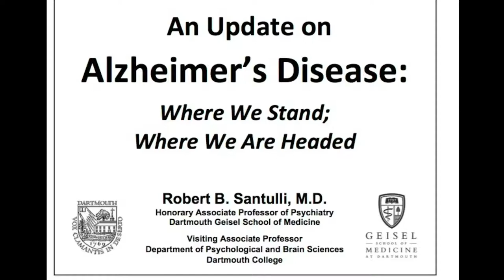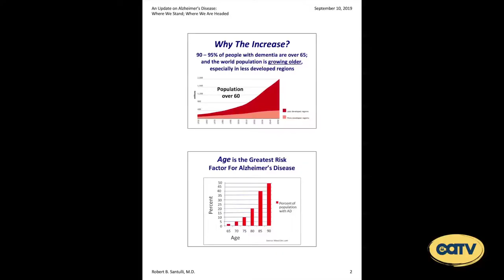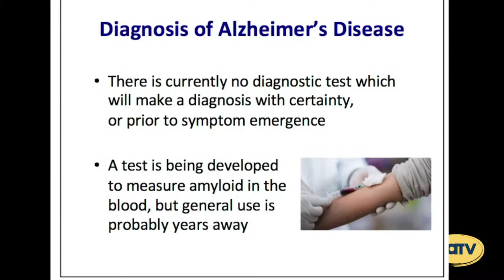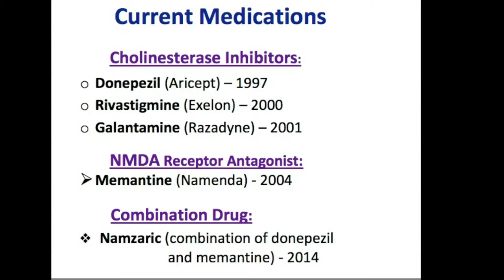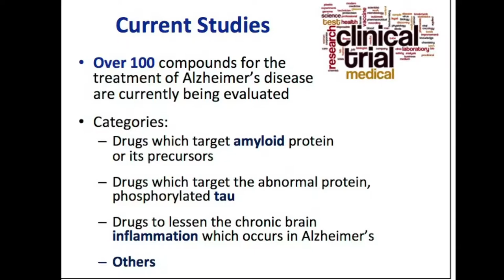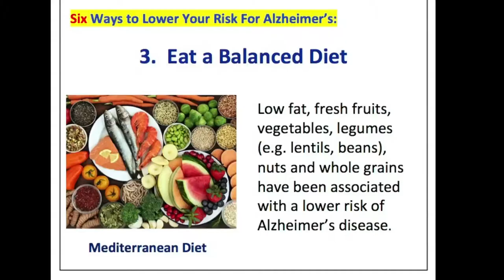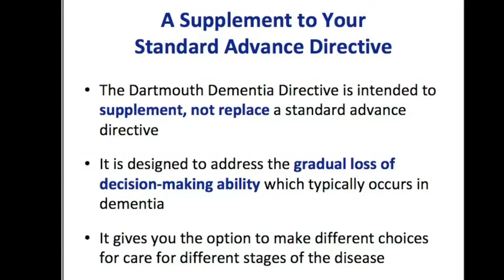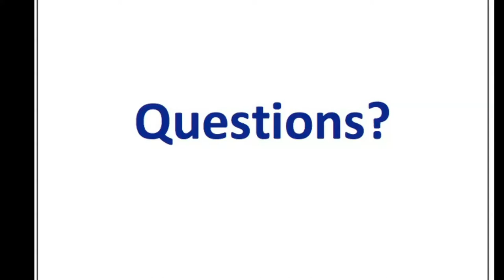Osher @ Dartmouth An Update On Alzheimer's Disease